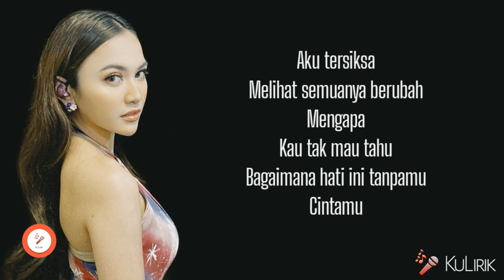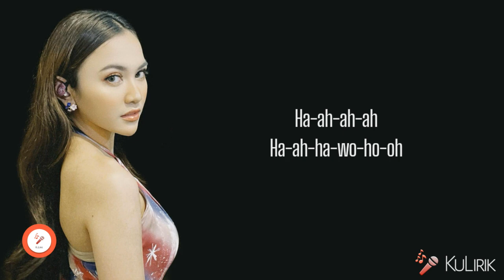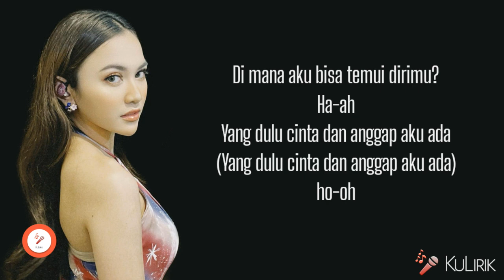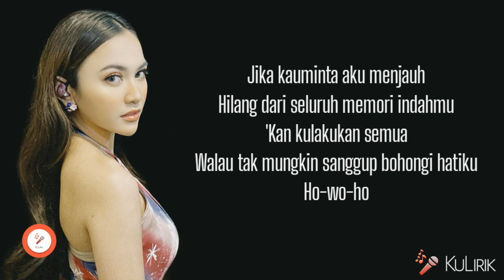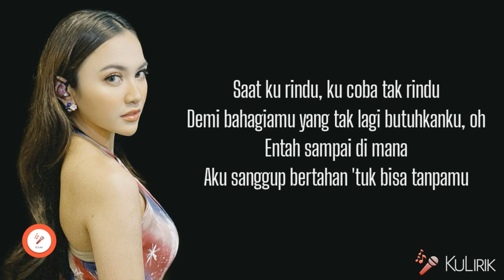Bohongi Hati - Mahalini (Lirik Lagu)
Penyanyi : Mahalini

Aku tersiksa melihat semuanya berubah
Mengapa kau tak mau tahu?
Bagaimana hati ini tanpamu?
Cintamu?

Oh, di mana aku bisa temui dirimu?
Yang dulu cinta dan anggap aku ada

Jika kauminta aku menjauh
Hilang dari seluruh memori indahmu
'Kan kulakukan semua
Walau tak mungkin sanggup bohongi hatiku

Ha-ah-ah-ah
Ha-ah-ha-wo-ho-oh

Di mana aku bisa temui dirimu? Ha-ah
(Yang dulu cinta dan anggap aku ada) ho-oh

Jika kau meminta aku menjauh

Saat ku rindu, ku coba tak rindu
Demi bahagiamu yang tak membutuhkanku
Entah sampai di mana
Sanggup ku 'kan bertahan 'tuk bisa tanpamu

Ya, tak mungkin kau menemukan yang sama lagi
Tulus hati s'perti yang aku miliki
Oh-wo-oh

'Kan kulakukan semua
Ho-wo-ho

Demi bahagiamu yang tak lagi butuhkanku, oh
Aku sanggup bertahan 'tuk bisa tanpamu

ha-ah-ah-ah
(Hu-uh-uh) bohongi hatiku